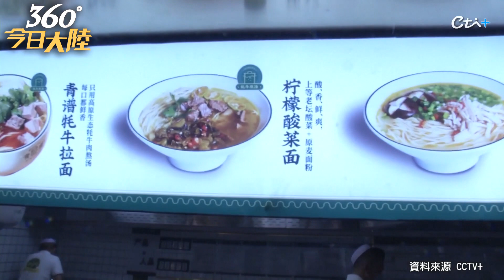【360°今日大陸】看了就想吃!當拉麵加了檸檬、酸菜、藤椒...超清爽「青海拉麵」顛覆傳統新味道 老少饕客通吃!